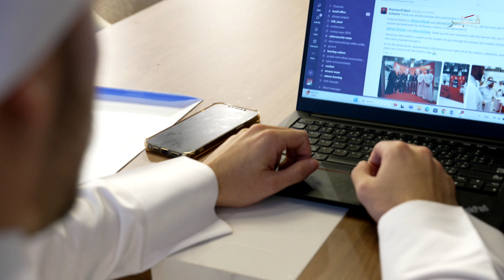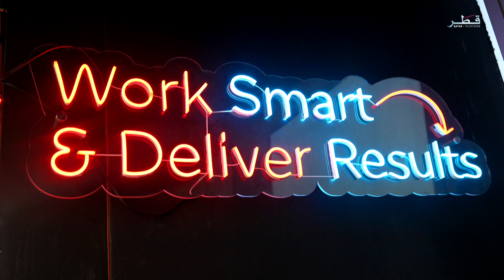في المجتمع - الحلقة 7